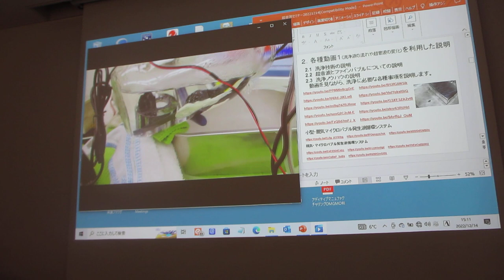超音波実演セミナー：超音波の音圧測定解析と発振制御技術